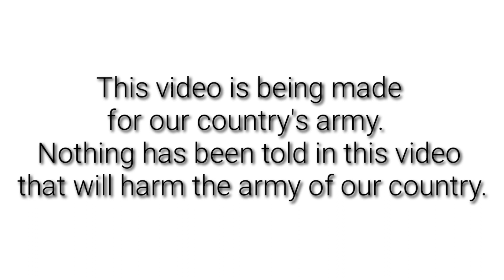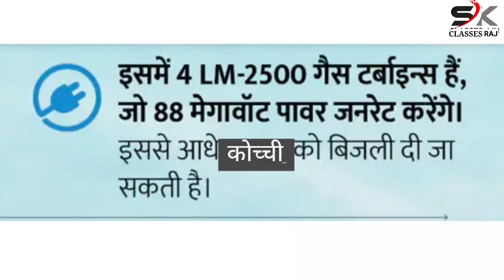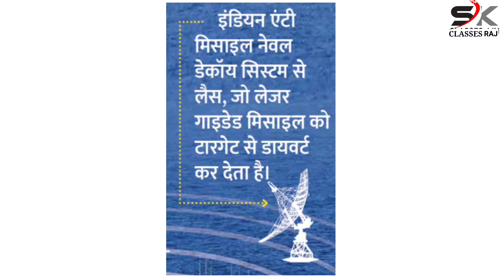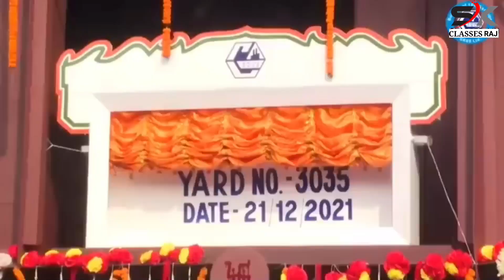INS Vikrant |How Aircraft carrier Works |INS Vishal |INS Vikrant Radars And Avionics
INS Vikrant | How Aircraft carrier Works | INS Vishal | INS Vikrant Radars And
Avionics | Mig 29K

The video is a twin story of the Old Vikrant and New Vikrant (IAC 1). First half showcases the illustrious past of India's first Aircraft Carrier 'Old Vikrant' and her stellar role in ensuring victory in 1971war. The second half is the story of her imminent reincarnation as the First Indigenous Aircraft Carrier (Vikrant) which to be commissioned into the IndianNavy 2022

@ITI Education  @Anil Sir ITI  @info Trade - Technical Classes 🛠️  @Info Govt Jobs  @Special techno  @Fitter techno  @DREAMJOB STUDY  @SUCCESS DILIP  @SUCCESS__EK JID  @khangsresearchcentre1685 @isroofficial5866 @navaldockyardapprentice1095 @IndianNavyOfficialChannel

video

        🇮🇳Ceo MR. SK SIR🇮🇳